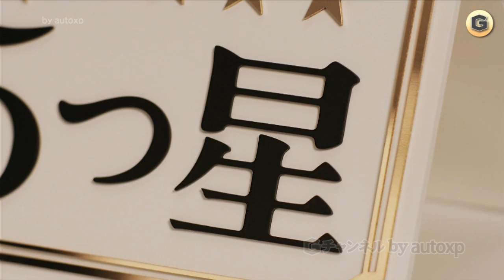11篇 綾瀬はるか CM 日本生命 2017-2011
▼綾瀬はるか CM ジャイアントコーン 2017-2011

日本生命 CM 綾瀬はるか ディーン・フジオカ Gチャンネル autoxp